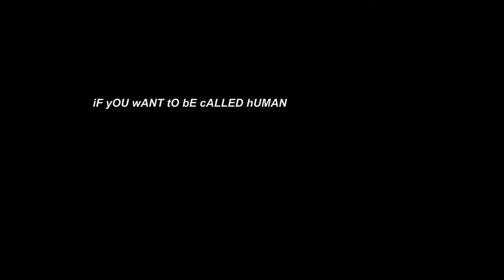If you want to be called Human - Tasos Leivaditis - Swoon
Concept, direction, music, camera & editing: Marc Neys
Footage: Jan Eerala
Voice: Michael Dickes
Poem: Tasos Livaditis

Marc Neys (AKA Swoon / No One) (°1968, Essen, Belgium) is a video-artist / composer.
“His work is provocative, beautiful and disturbing. Using words as guidelines,
Marc Neys creates video and soundscapes using a blend of layered images.
His work is instantly recognizable for the skill with which he extracts new meaning from the words he illuminates.
Image, sound, voice combine seamlessly to create something fresh, and often startling in Swoon’s work.” (Erica Goss)
He has released four CD’s over the the last three years and was one of the leading figures in European videopoetry
between 2012 and 2018. His works have been featured at film festivals all over the world

Michal Dickes (voice): Michael Dickes is a painter, writer, songwriter and composer from
the small towns of Washington’s Cascade Mountains, now living in NYC.

Jan Eerala (footage):
photographer, visual artist and a sound artist from Finland.

Tasos Leivaditis:
Leivaditis' poetry remained largely unknown outside his native land until the 1983 publication in English of his collection
he Blind Man with the Lamp simultaneously to its publication in Greece. Critics found that despite his presumed beliefs,
Leivaditis' poetry dealt with the metaphysical in a way that went beyond materialism. A reviewer stated that Leivaditis'
poems although "merciless confrontations with the real" are "no monochrome paean to resignation" but read as
"essentially elegies for existence.

If you want to be called human by Tasos Leivaditis

If you want to be called human
you won't stop,not even for a minute, fighting for peace and for justice.
You will go out to the streets, you'll scream, your lips will bleed from the screams,
your face will bleed from the bullets, but not even a step backwards.
Your every scream, a rock at the warmongers windows
Your every movement like you knock down the injustice.
And be careful: don't forget even for a minute.
For a little while to remember your childhood years
You leave a thousand of children to be broken apart
when they play unsuspecting in the states
one moment if you look at the sunrise
tomorrow people will be vanished in the night of war
if you stop, for a minute, in order to dream
millions of people's dreams will become dust under the shells
You don't have time
you don't have time for yourself
you might need to leave your mother, your lover or your child.
You will not hesistate.
You will deny your lamp and your bread
you will deny the night rest at the homemade treshold
for a rough road that leads to tomorrow.
You will not retard and you will not fear of anything.
I know, it's beautiful hearing one harmonica at night, to look one star,
to dream
it's beautiful leaned up the red mouth of your love
to hear her telling her dreams about the future.
But you have to say goodbye to all that and begin
because you are responsible for all the harmonicas of the world,
for all the stars for all the lamps and all the dreams
you might need to be closed in prison for twenty or much more years
but you even inside the prison you will always
remember the spring, your mother and the world
You, even from the inside of your square meter of your cell
will keep your road up in the earth
And, when in the infinite silence, in the night
you will knock with your finger the wall your cell
from the other side of the wall Spain will answer you
You, even if you see your years to go by and your hair getting white
you won't get old…
You, even inside the prison every morning, will wake up even younger
because even younger wars will start in the world
You have to be willing to die any morning.
From the night to the isolation you will write
a big touching letter to your mother
you will right to the wall the date, the acronyms
of your name and one word: Peace
as if you were writing the whole story of your life.
To be able to die any morning.
To be able to stand in front of six rifles
as if you were standing in front of the whole future
to be able, up in the broadside that kills,
to hear millions of simple people that
they are fighting for peace while singing…